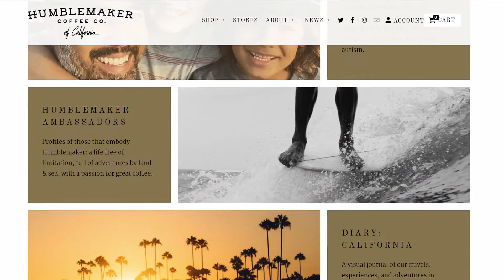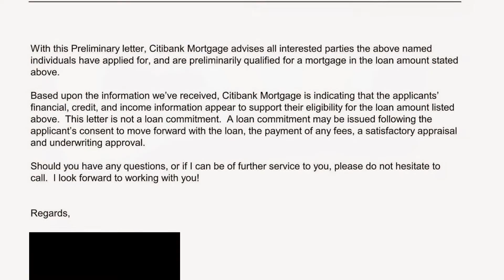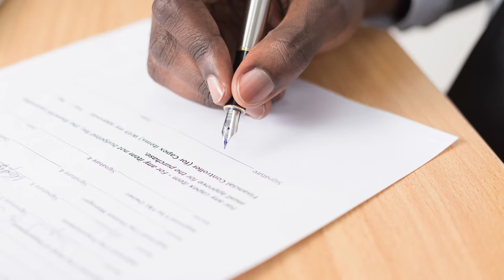10 Basic Steps In Buying a House - The Things No One Tells You and How You Should Approach It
Save $5 on Your Purchase When You Donate to Covid-19 Response Fund

Books on Real Estate Investing:
100 Questions Every First-Time Home Buyer Should Ask
Home Buying Kit For Dummies
Estimating Rehab Costs
Negotiating Real Estate

Here are some general details on the steps of buying a house. More specifically, lessons that I learned from my recent home purchase that I cancelled. What should be your mindset and thought process? If you are interested, this is the video for you. Remember to ask me any questions that you may have. I'd be happy to help. Thanks.

MY GEAR
Canon 6D mk2
Canon 50mm 1.4
Canon 24-105mm
Tascam DR40

2:04 - Photo by Christina @ wocintechchat.com on Unsplash
2:08 - Photo by NeONBRAND on Unsplash
4:31 - Photo by Cytonn Photography on Unsplash
5:25 - Photo by Karim MANJRA on Unsplash
7:09 - Photo by Elly Fairytale from Pexels
7:14 - Photo by Andrea Piacquadio from Pexels